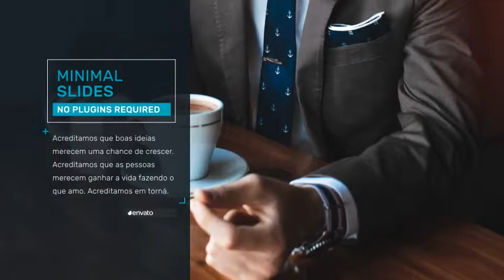Minimal Slides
11  Footages or Images placeholder
12 Texts placeholder
 Logo holder